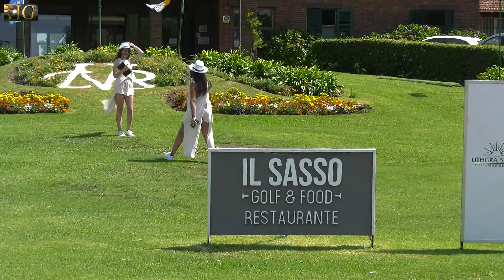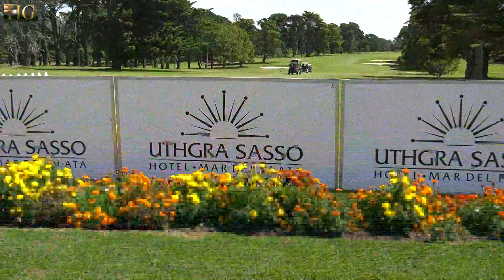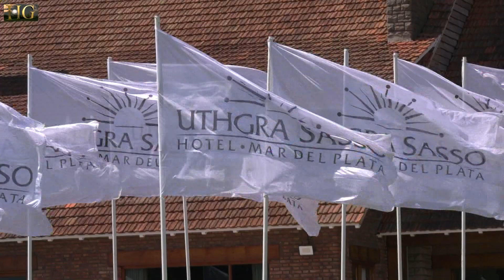Copa Casino Sasso, jugandose en Club Mar del Plata S.A .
Copa Casino Sasso
Con imágenes logradas en el mediodía de hoy y los resultados de Golfistics les cuento los parciales de los primeros 18 hoyos.